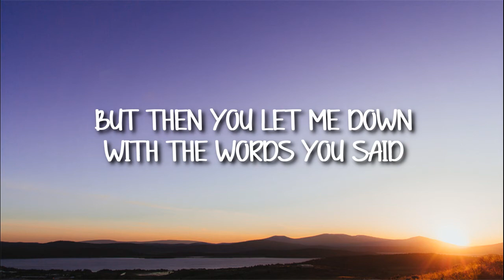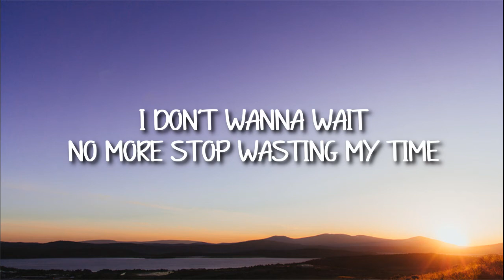Caroline Manning - Sour Strawberry (Video Lyrics)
🎵 Judul : Sour Strawberry
🎙️ Penyanyi : Caroline Manning

Lirik :
You look so sweet
But boy you fooled me
I guess I got another sour strawberry
I built you up
But then you let me down with the words you said

I kinda got a habit
Why am I attracted
To silly little boys like you
You look good on the outside
Then I take first my bite
What'd I get myself into?

Why can't you be my neverending sweet sugar high
I don't wanna wait no more stop wasting my time

Like "blah blah blah blah"
And "nah nah nah nah"
I'm not gonna miss you
Baby
Now I can see
That you fooled me
I bit into another sour strawberry

You say I'm dramatic
I'm overreacting
Every time you do something wrong
Always let my guard down
Only to be let down
Why you think I wrote this song?

Why can't you be my never-ending sweet sugar high
Bit into another sour strawberry